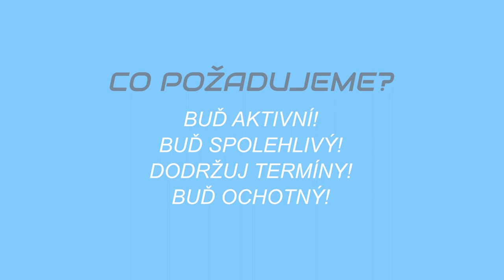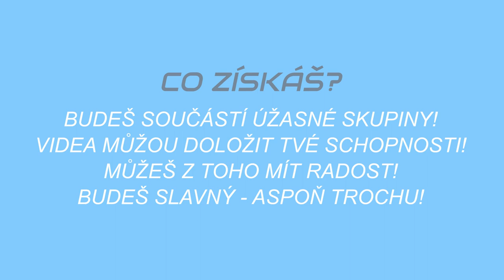METROBUS: Náborové video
Budeme moc rádi, pokud se k nám pokusíš přidat na našem emailu :)